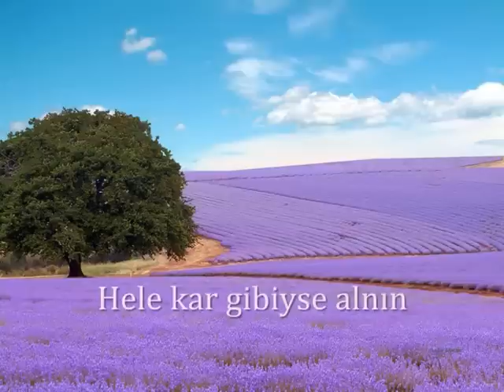Mutlu Yıllar! - Halil Tekiner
Yaşamak Güzel Şey!..